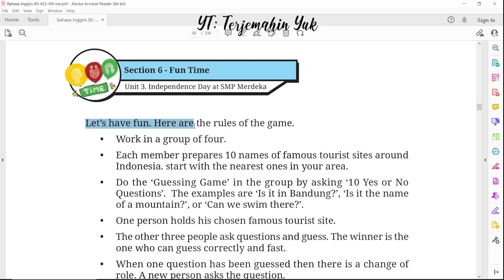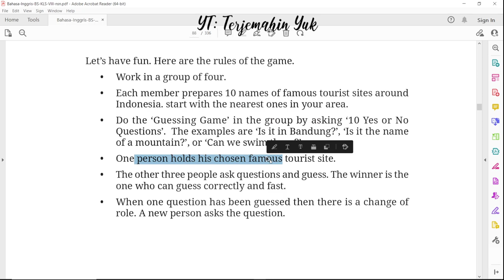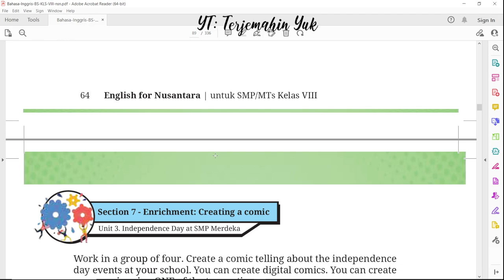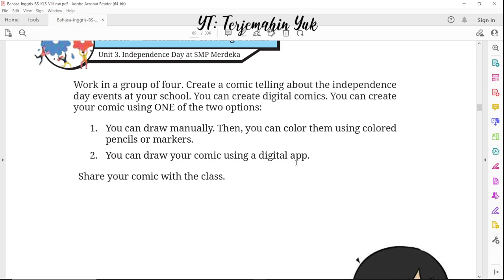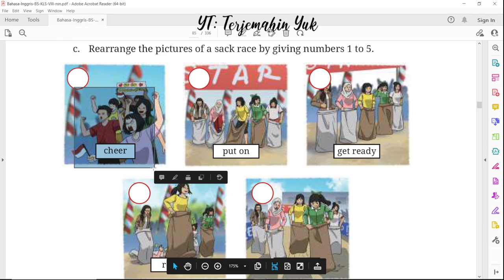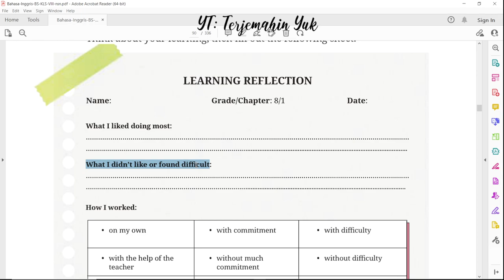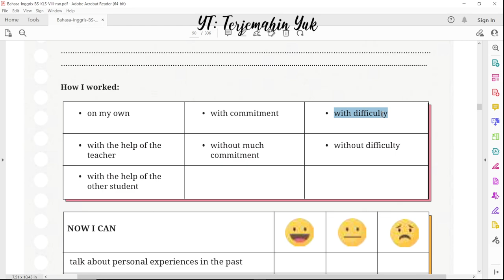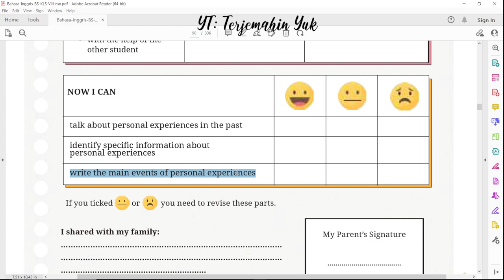Hal. 64-66 kelas 8 Terjemahan Buku Bahasa Inggris SMP MTS Kurikulum Merdeka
Section 6. Fun Time
Section 7. Enrichment : Creating a Comic
Reflection
terjemahin yuk
terjemahinyuk
terjemahkan yuk
Kelas VIII
English for Nusantara
kunci jawaban
halaman 64 65 66 Belanja di Shopee: